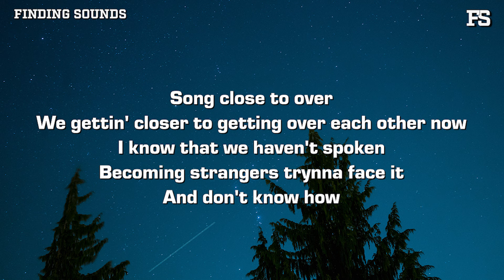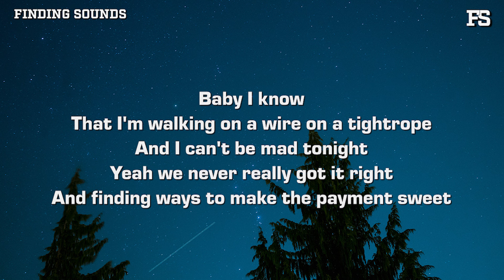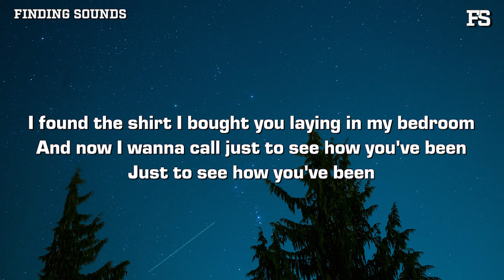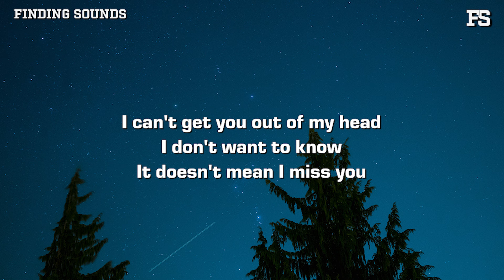Will Linley - Just Because I Called You (Lyrics)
Lyrics:

Verse 1
Song close to over
We gettin' closer to getting over each other now
I know that we haven't spoken
Becoming strangers trynna face it
And don't know how

Pre-Chorus
Ooh
Habits die hard

Chorus
Just because I called you
Doesn't mean I miss you
Lately I just can't get you out of my head
I found the shirt I bought you laying in my bedroom
And now I wanna call just to see how you've been
Ooh oh

Verse 2
That I'm walking on a wire on a tightrope
And I can't be mad tonight
Yeah we never really got it right
And finding ways to make the paymеnt sweet

Chorus
But just because I called you
Doеsn't mean I miss you
Ooh oh yeah
Oh it doesn't mean I miss you

Pre-Chorus
Ooh
Habits die hard

Chorus
Just to see how you've been

Chorus
Oh just because I called you
Oh it doesn't mean doesn't mean I miss you
It doesn't mean I miss you